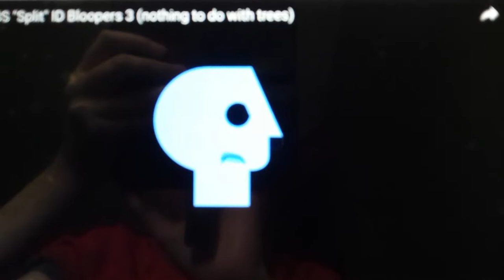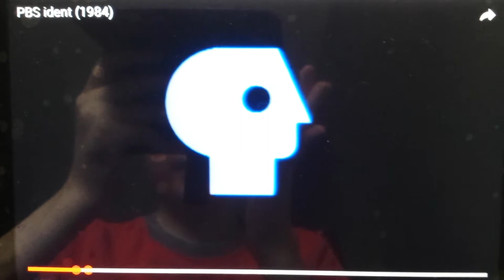Nick Jr. Face Messes Up The PBS 1984 Logo (Original)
This is my first video in 2018, because I originally started my channel in 2017.

Episode Plot: Face messed up one time, Which it is the split falling down, until he tried again, but then, it got worse, Because of Ms. P Head appearing in the logo, he did one last time, until the logo was fixed, then he began to start with Gullah Gullah Island.